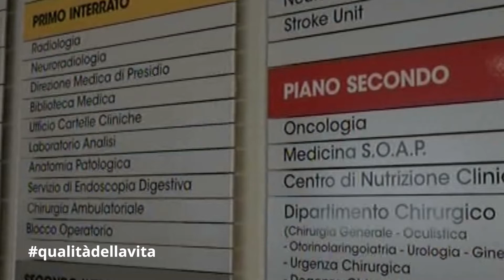HASHTAG qualitàdellavita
HASHTAG qualitàdellavita del 24 Maggio 2022